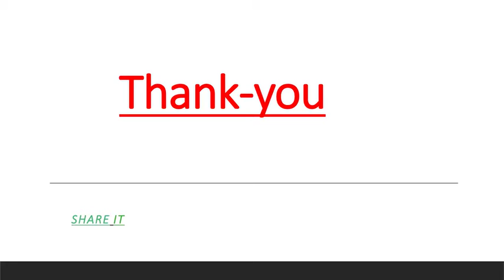Noun(naming words) class-1, 🎎, 🏫, 🐕, 🛍️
Noun (naming words) class-1.mp4